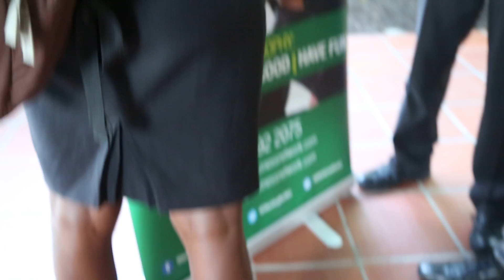SBN IBC Manakin challenge Grenada 2016